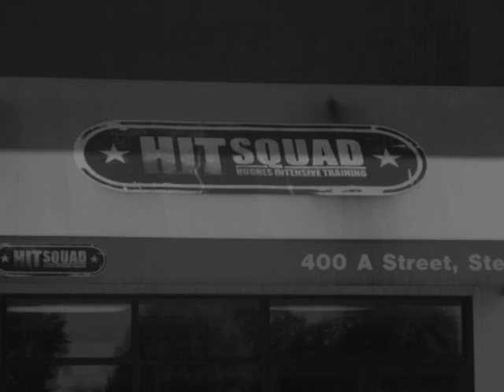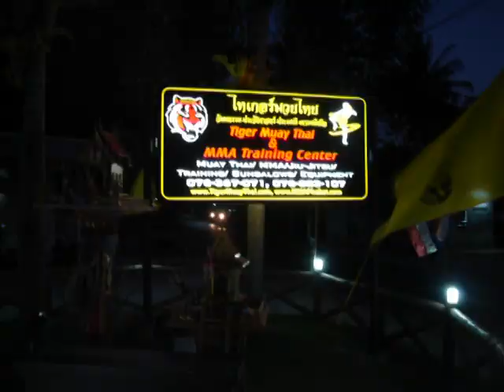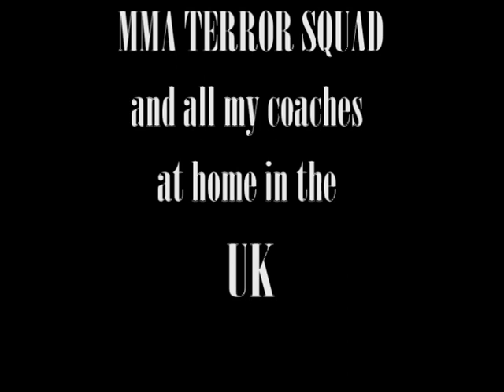Carl Orriss - Training Around The World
MMA fighter Carl Orriss Training Around the World highlight video.